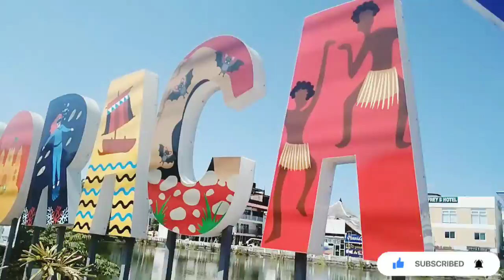BORACAY STREET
tank you.😊

Ian Officially Tv